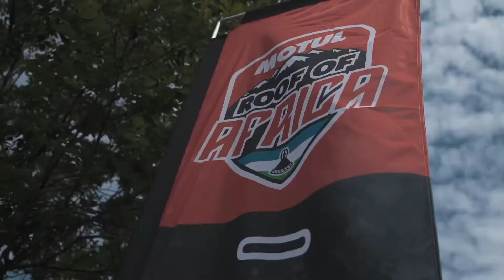2019 Motul Roof of Africa Finale Highlights